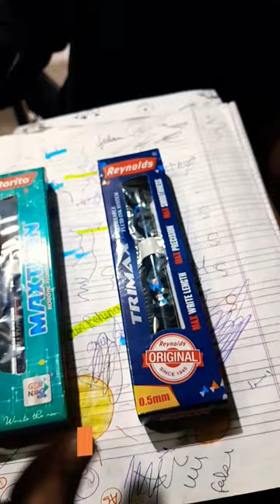Stationary Item's || Trimax Pen And Maxtron Pen || Stationary Kit Unboxing